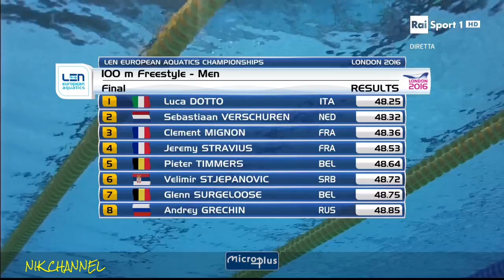LUCA DOTTO ORO 100 Metri s.l.Campionati Europei di nuoto Londra 2016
GRANDISSIMA PRESTAZIONE DI LUCA DOTTO